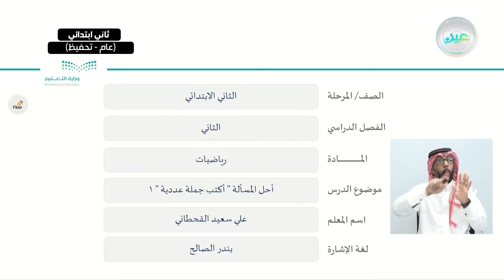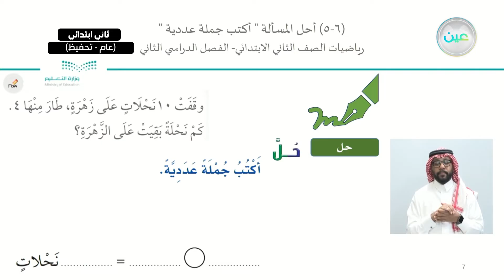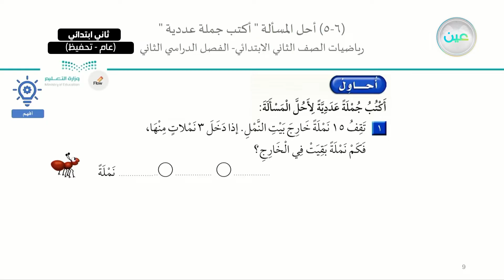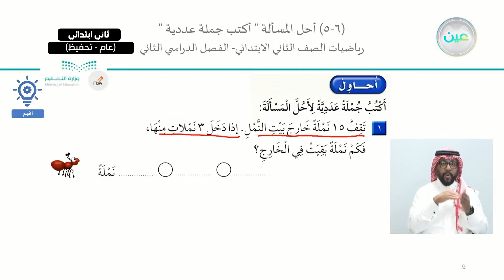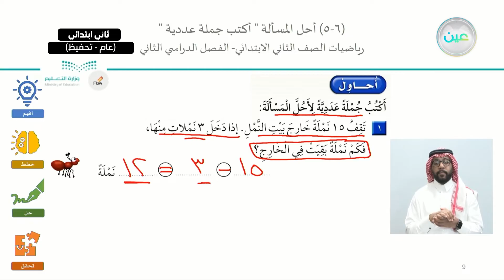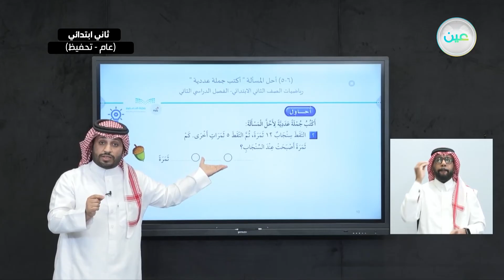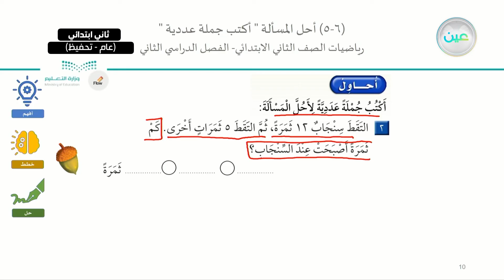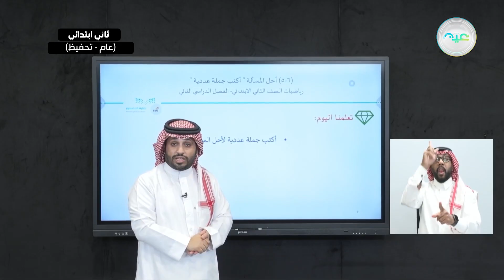أحل المسألة "أكتب جملة عددية" 1 - الرياضيات - ثاني ابتدائي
الحصة الثالثة - الأحد - الأسبوع الخامس - ثاني ابتدائي02